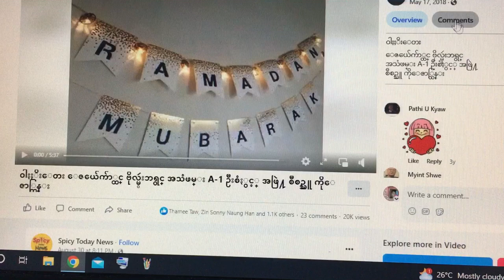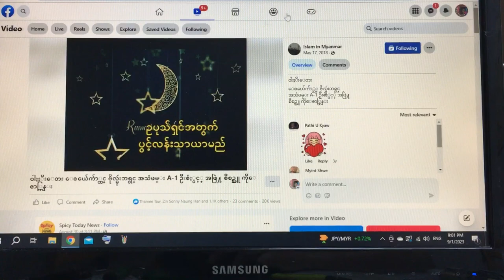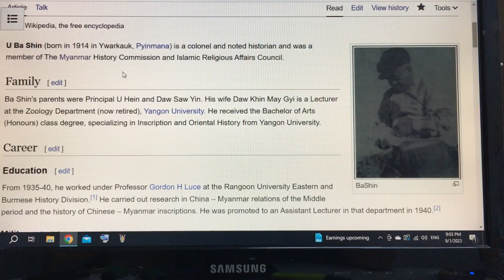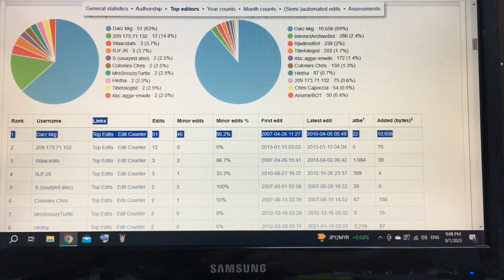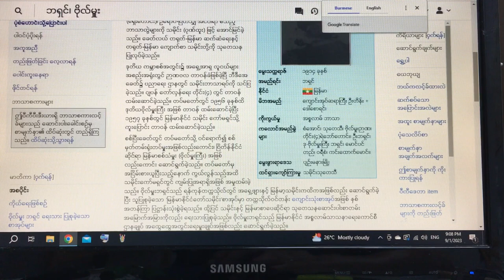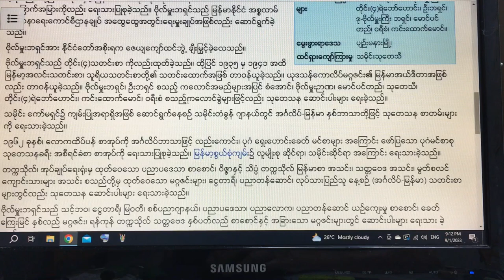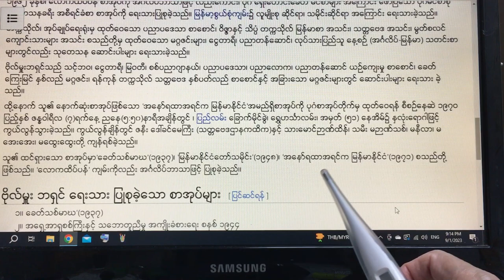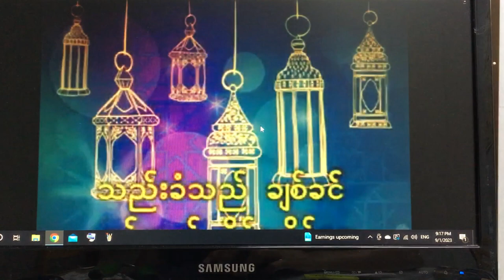မြန်မာမွတ်စလင် သမိုင်းသုတေသီ စာရေးဆရာ စစ်သံမှူး ဇေယျကျော်ထင် ဗိုလ်မှူးဘရှင်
From my Wikipedia article Ba Shin
U Ba Shin (born in 1914 in Ywarkauk, Pyinmana) is a colonel and noted historian and was a member of The Myanmar History Commission and Islamic Religious Affairs Council.
Ba Shin's parents were Principal U Hein and Daw Saw Yin. His wife Daw Khin May Gyi is a Lecturer at the Zoology Department (now retired), Yangon University. He received the Bachelor of Arts (Honours) class degree, specializing in Inscription and Oriental History from Yangon University.
From 1935-40, he worked under Professor Gordon H Luce at the Rangoon University Eastern and Burmese History Division. He carried out research in China – Myanmar relations of the Middle period and the history of Chinese – Myanmar inscriptions. He was promoted to an Assistant Lecturer in that department in 1940.
 The Education Ministry prescribed that book as a high school textbook.
He was later appointed the Burmese Military Attaché to London, UK where he also met with international researchers and historians.
In 1957, Ba Shin joined the Burma Historical Commission as a Compiler. He wrote many English and Myanmar research papers in Bulletin of the Burma Historical Commission and many articles about racial and ethnic groups of Myanmar were written for the Myanmar Encyclopaedia. He wrote Lawkatheikpan in English and Myanmar before Anawrahta. One of his duties was to do detailed studies and research about Burmese history from AD 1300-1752.
He worked with Professor Luce for quite a long time in Bagan at Myin Kabar Gu-pyauk Pagoda, built by Raja Kumar (Yazakumar, son of Kyansittha) in AD 1113. Their research paper was published in Burmese History Commission Journal volume 2 in 1961 from page 227-416. Not only the background history of the pagoda, but the architecture, Buddhist scriptures and all the stone inscriptions with the translations were included in the article. A complete comparison of the various Buddhist scriptures found in ancient Bagan was included. Studies of ancient Mon and Austro Asian languages and Mon grammar and spellings were mentioned.
He was an important person in the team, which had done comparative studies of Sanskrit, Pali and ancient Mon. Professor Luce praised Major Ba Shin for his contribution of invaluable edits to his thirty years of research. Luce even commented that Ba Shin had even corrected his overlooked mistakes.
In an article written to honour Ba Shin in relation to the Wetkyi Inn and Gu-pyauk Pagodas in Bagan, Professor Luce wrote, "He is one of the best researchers, expert in History and Stone Inscription."
One of Ba Shin’s best efforts was seen in the article about Bagan Pagoda Lawka Hteit Pan (Rangoon, 1962) which indicated the ancient Burmese civilization. Nai Min Nai had written an article together with A.B. Grisworld about the comments and review in Artibus Asiae volume 33, page 228-233.
He was the editor of the article “Essays offered to G.H.Luce by his colleagues and friends in Honour of his Seventy-Fifth Birthday“ in two volumes, Artibus Asiae supplementum XXIII, Ascona, Switzerland, 1956. He wrote the "Buddha Images of Tai Yuan Types Found in Burma" in that publication.
He wrote about the Ink duplicate copies of ancient Bagan stone inscriptions in the Bagan Ink duplicate copy research journey report book. Both were published by the Burmese History Commission.
He was an active member of the Myanmar Orthography (Spelling) Commission.[15] He helped and acted as advisor to final year history students and History Master students’ research papers.
Since he was in the university, he was active in journalism. He was the Yudathan (Judson) College reporter of Myanmar Alin (Light of Myanmar) and Thuraya (The Sun) newspapers.He wrote a book, Khit Thit Marga (Modern Tha Gyar Min or Sakya) in 1937 about the rebuilding of rural villages.
His pennames were (1) San Aung, (2) Thutethi, (3) Bohmu Nyanna, (4) Taing Lay Yebawhaung, (5) Lt. Colonel Ba Shin, (6) U Ba Shin, (7) Wari San, (8) Maung Pinti, (9) Scott Boy and, (10) Bo Mhu.
Early Myanmar History was the last article he was still writing for the Myanmar History Commission. The last article he finished was Myanmar before Anawrattha, published in sections, in the Pyannar Tazaung magazine from June to November 1968. However, he could not finish the second part of that book, Bagan era Myanmar book.
As a Muslim, he served as the Secretary General in the Myanmar Islamic Religious Affairs Council until his death on 7 January 1970, at 5.50 p.m. of heart disease.
Religion and languages
Ba Shin was a Burmese Muslim. He could speak all the languages of Myanmar ethnic minorities. He could also speak Mon Khmar, Tibet Bama, Thai, Chinese and many dialects of Indian language. He could even understand the ancient Burmese and ancient Mon languages. Although he was a Muslim, he was fluent in Pali language and especially Buddhist literatures written in Pali.